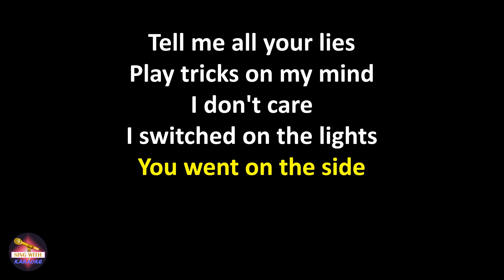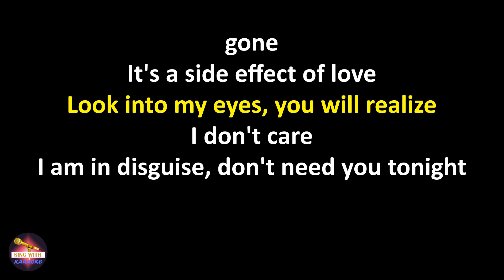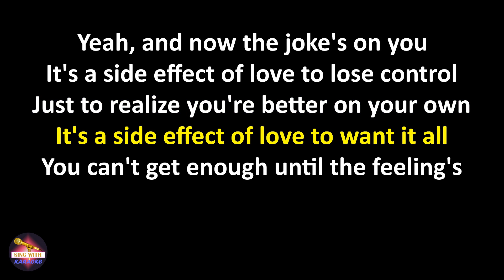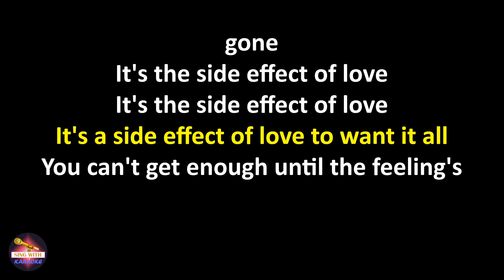Alok feat. Au/Ra - Side Effect (feat. Au/Ra) (Lyrics version)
Lyrics Side Effect (feat. Au/Ra),
Side Effect (feat. Au/Ra) lyrics,
Karaoke Side Effect (feat. Au/Ra),
Side Effect (feat. Au/Ra) karaoke,
Alok feat. Au/Ra Side Effect (feat. Au/Ra),
Side Effect (feat. Au/Ra) Alok feat. Au/Ra,
Alok feat. Au/Ra Side Effect (feat. Au/Ra) lyrics,
Side Effect (feat. Au/Ra) Alok feat. Au/Ra lyrics

Lyrics:
Tell me all your lies
Play tricks on my mind
I don't care
I switched on the lights
You went on the side

Why do you look so confused?
I know what you didn't do
You still want to play your games
I am wiser, I have changed
Yeah, and now the joke's on you

It's a side effect of love to lose control
Just to realize you're better on your own
It's a side effect of love to want it all
You can't get enough until the feeling's gone

It's the side effect of love
It's a side effect of love

Look into my eyes, you will realize
I don't care
I am in disguise, don't need you tonight